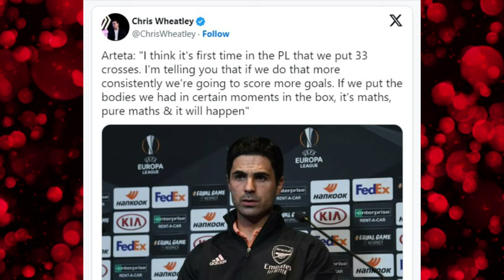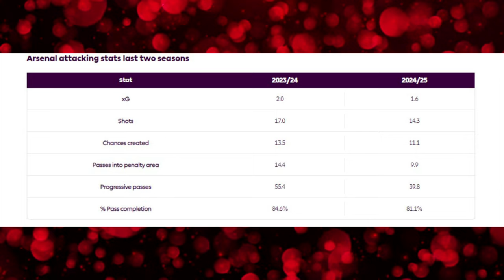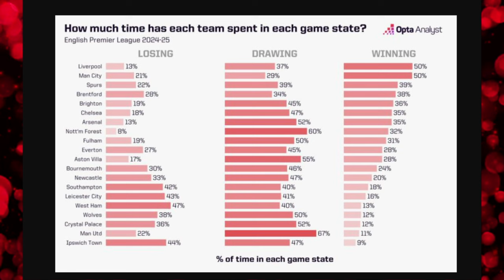Mikel Arteta NEEDS to fix this problem ASAP